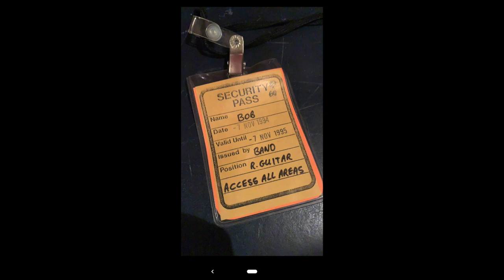I Really Did Have Long Hair